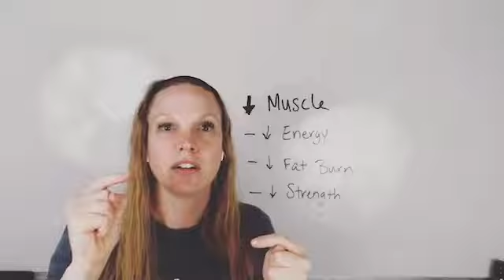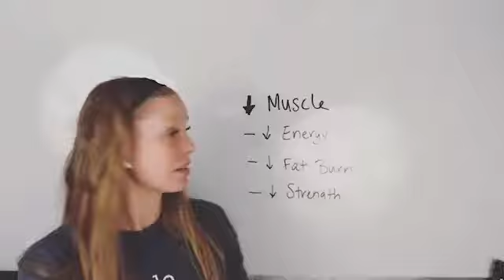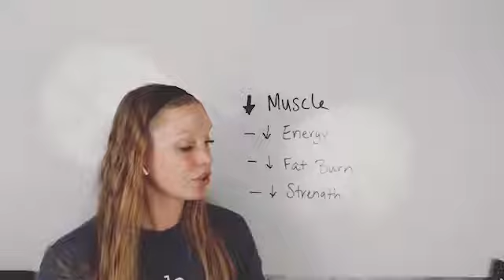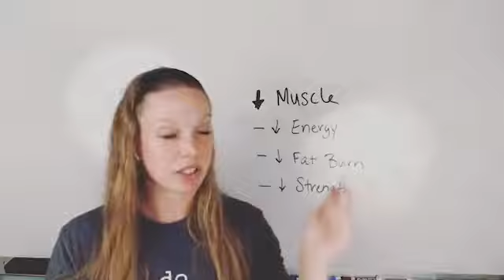Why am I gaining weight in menopause?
if you are in menopause you have probably felt like you are gaining weight without doing anything differently. In this video I'm going to tell you exactly why that's happening!

Get your copy of my book, the Female Fat Solution Book on Amazon